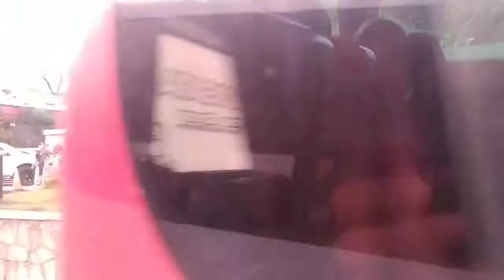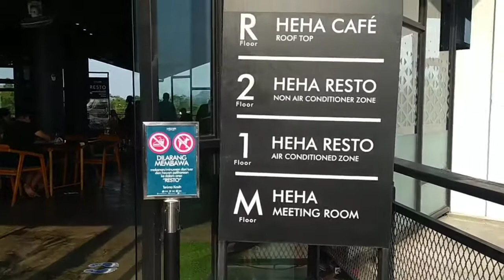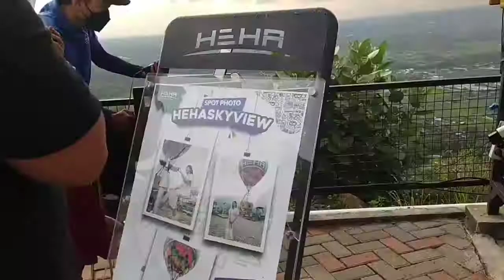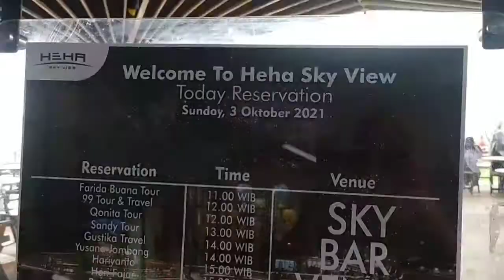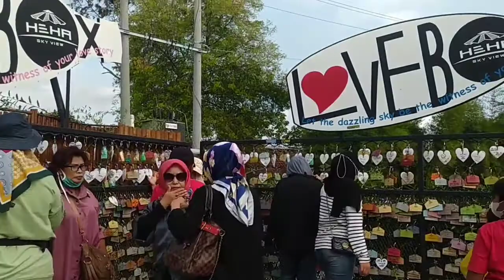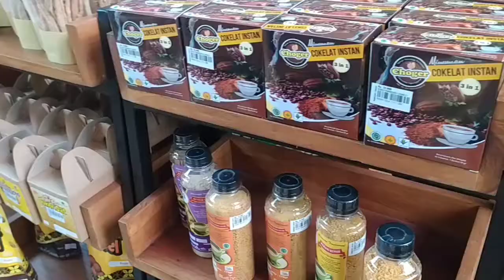HeHa Sky View Yogyakarta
HeHa Sky View Yogyakarta berada di 25 menit dari Kota, Jl. Dlingo-Patuk No.2, Patuk, Bukit, Patuk, Gunung Kidul, Yogyakarta